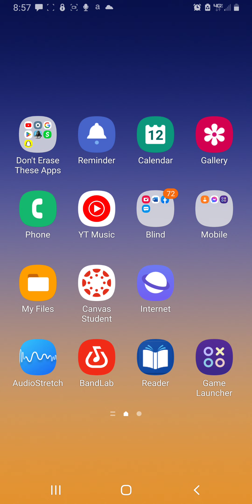Chasyn, gelsyn, And Kevin R-18 Conversation 2022